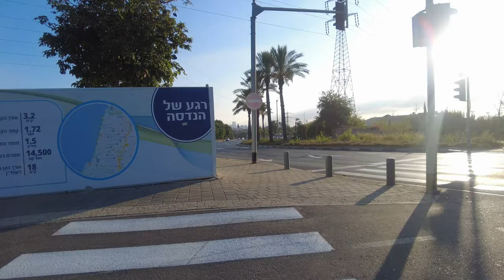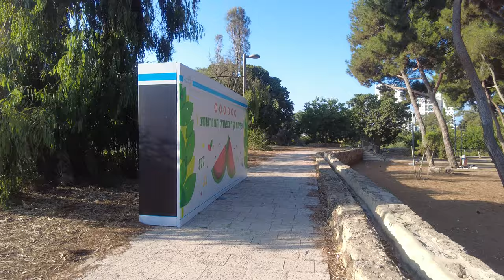Walking in Jaffa / South Tel Aviv, exploring Park HaHorshot | 4K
Walking from Holon to Kibbutz Galuyot street, and finishing on Jerusalem street in Jaffa.
Exploring a few parks on the way, such as Davidof park and Park HaHorshot.

7:00 AM
22/07/2023

00:00 Sumkan Street
1:58 Davidof park
8:00 Heinrich Heine Street
19:00 Nes Lagoyim Street
23:15 Grinboim Street
28:00 Park HaHorshot
42:00 kibbutz galuyot street
55:00 Bloomfield Park / stadium